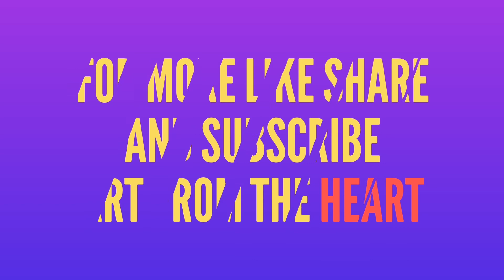best 30 drawings of 2020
hi every one new video aa gai hai is video me 2020 ki top 30 drawing ko dikhaya gaya hai so I hope aapko video achi laagegi. video ko end tak jaarur dekhe or channel ko subscribe jaarur karde. or comment karke jaarur baataye aapko meri koun si drawing sabse achi laagi...
thanks alot aap sab logo ka jo mere sath hai
main aise hi khub sari videos laata rahunga so apna support baana ke rakhe thanx a lot

top 30 video link is here.